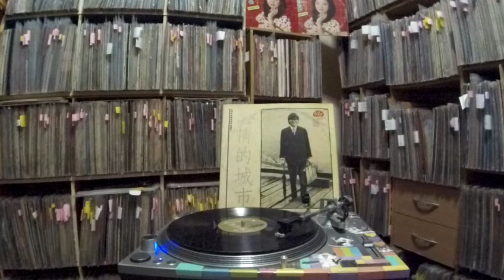洪榮宏 Hong Rong Hong -- a3 悲情的城市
SURE SRL-005